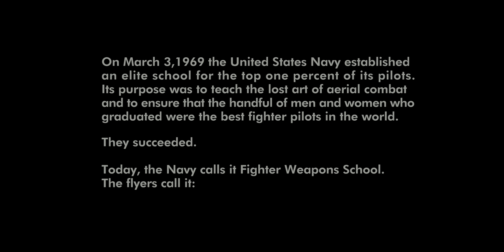Top Gun: Maverick (2022) - Opening Credits